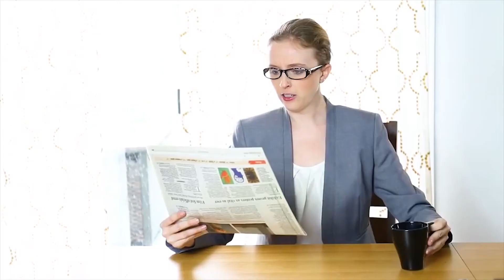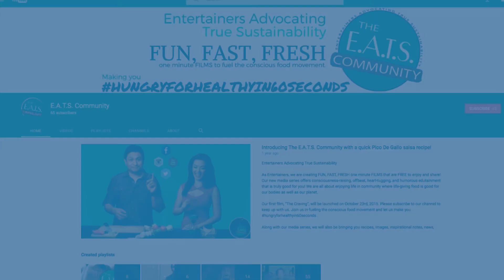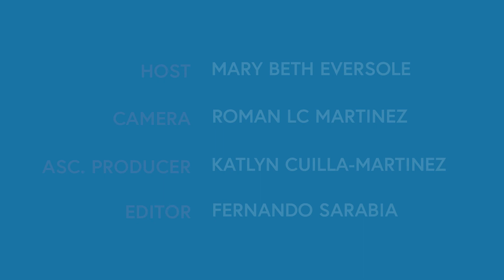It's Our Two Year Anniversary Special!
Can y'all believe it's been two years since you first saw me in my tiny kitchen cookin' up goodies?! My how we've grown! This episode is a recap of much of what we have been able to share and we hope you enjoy it!

Special thanks goes out to:
Fernando Sarabia
Fausto Garcia
Roman Cuilla-Martinez
Katlyn Cuilla-Martinez
Peter Borosh
Tatiana Lopez Scott
Angela Powers
LauraLee O'Shell
Kevin Lee
All of our fantastic guests
All of you who have kept the show running with your donations to our indiegogo campaign.

If you are interested in donating to the ongoing operation costs of the show, head over to Indiegogo.com and search "Allergy Actress Cooking" for more information!